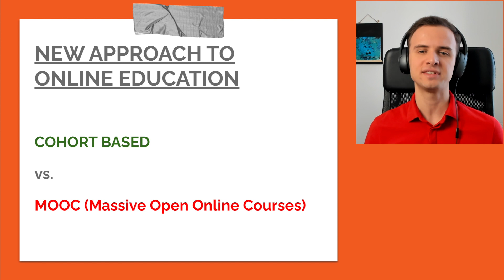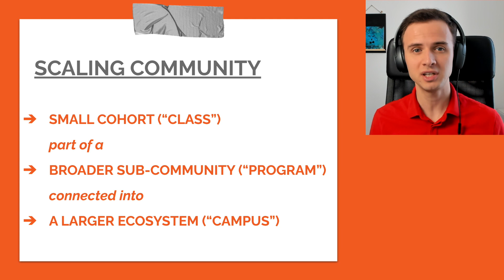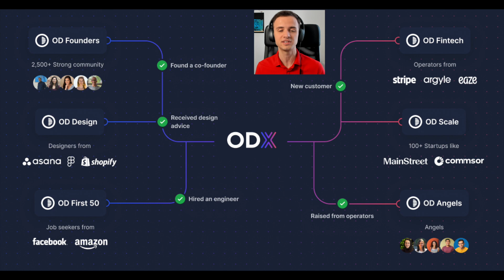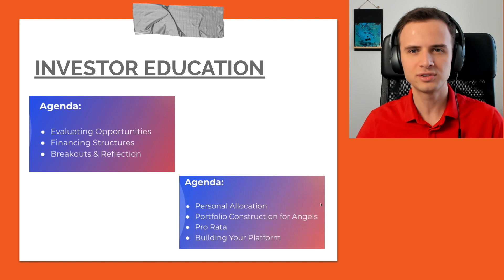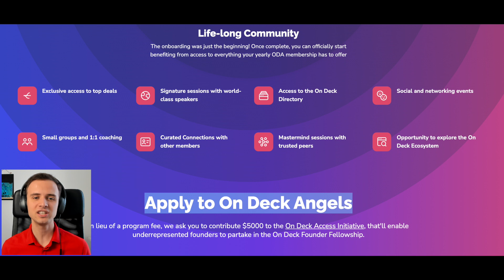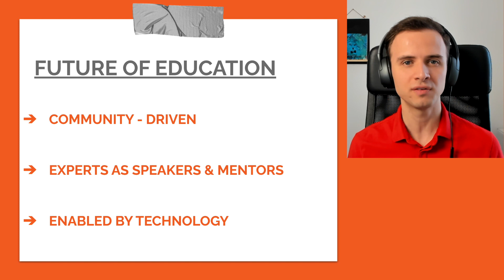On Deck: "Stanford for the Internet" and the future of education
0:00 - Intro
0:32 - Current State of Education and Universities
1:23 - What is On Deck?
4:04 - My experience with On Deck Angels
6:03 - Future of Education and Closing